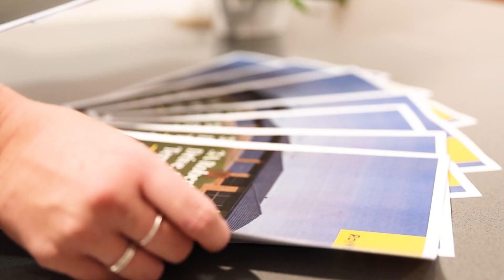Ray White MRT Promo video 1